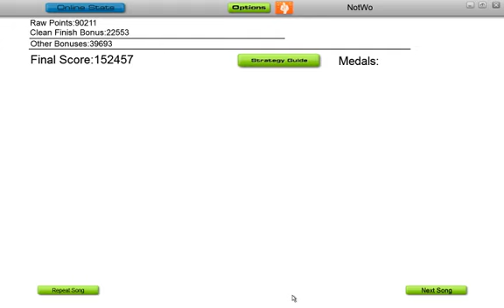Hellfish & Producer - No More Rock'n'Roll [Koala Fish Mutant Bird Mix] - Audiosurf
ninja mono stealth, 273 traffic. Retarded, but fun.